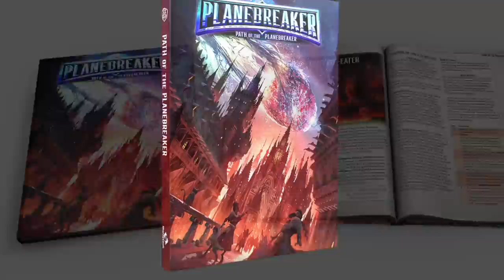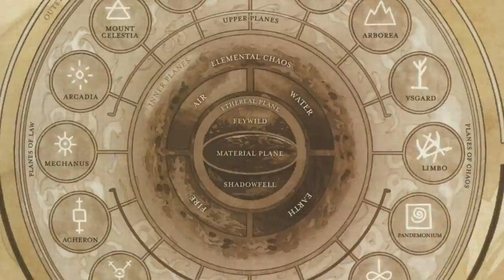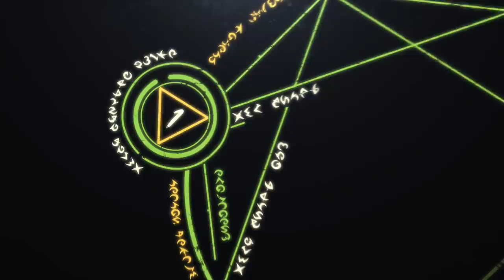Fizban's Treasury of Dragons | 5e Dungeons and Dragons | Web DM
This week, we're talking about Fizban's Treasury of Dragons, D&D's newest official release. This may shock you: Jim loved a lot of this book! Today, he tells you what he liked, what he didn't, and, most importantly, how he can se using this book to DM his own games.

For longer form Web DM, check out out podcast, Web DM Talks, available on all podcast apps!

Want our book? The Weird Wastelands Pre-Order Store is now Open! Backer surveys out now!

We've got a bonus podcast that you can get every single week where we go into way more topics! Over 200 episodes available now. Plus ad-free show audio, and discord and live hangouts for select tiers!

Written & Hosted by Jim Davis